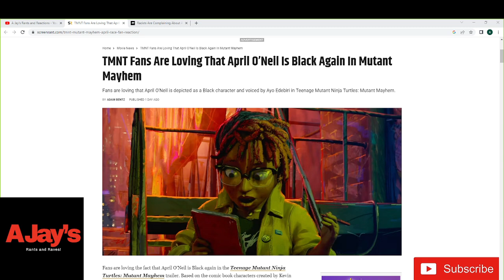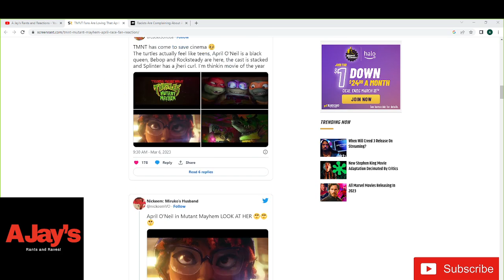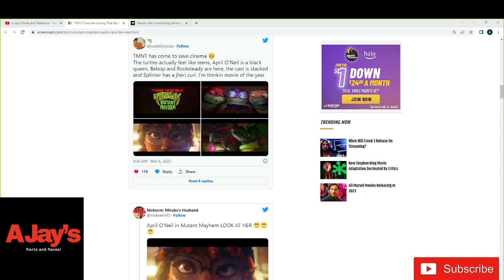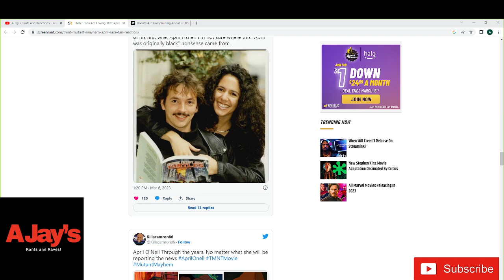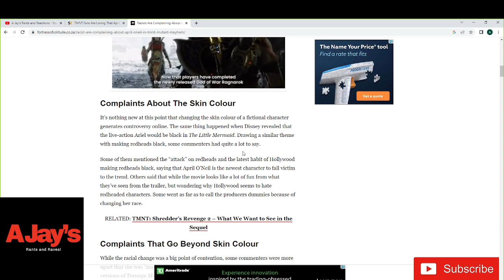The new April O’Neil is "Body Positive" and black?! Who is this for?!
The new April O'Neil  is body positive and black??! Why?